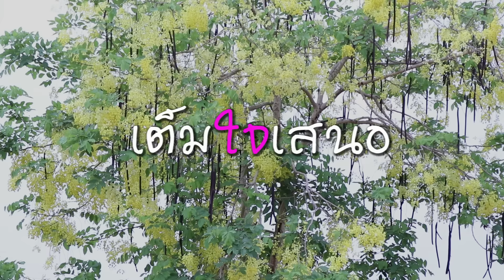จากไปอย่างสงบ-ออย แสงศิลป์(Cover Version)Byแมทธิว พชร(ไมค์ทองคำเด็ก)ฮาฮาสดใสน่ารัก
เพลง จากไปอย่างสงบ
ศิลปิน : ออย แสงศิลป์
คำร้อง/ทำนอง : อาทิตย์ ศรีสุข
เรียบเรียง : เธค คอนสาร
ขอบคุณต้นฉบับ ณที่นี้ด้วยครับ
Cover By แมทธิว พชร(ไมค์ทองคำเด็ก)
ฝากติดตามผลงานของน้องแมทธิวด้วยนะครับ
บันทึกเสียง:SUMMER GANG สตูดิโอ